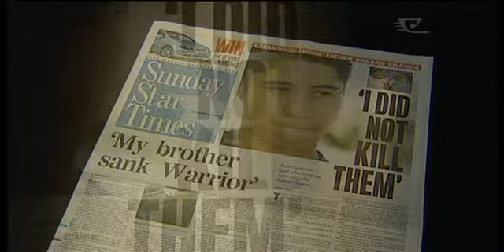White Paper doesn't address the needs of Māori children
The children's advocacy group, Jigsaw, says the white paper is a comprehensive plan to enhance the wellbeing of vulnerable children. But Māori group, Te Mana Ririki says it doesn't address the needs of Māori children. Irena Smith looks back at why we've reached this crisis point.